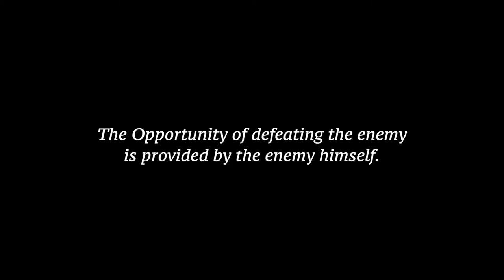Asian Ambitions | Let's Play Victoria 2 Multiplayer (w/ ThunderGod) Ep: 1- Let the salt begin!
China and Japan, two nations with something to prove on the world stage. For centuries, the Chinese empire ruled over Southeast Asia with few rivals to its power. Now western imperialist nations have staked their claims in Asia and after decades of struggle China lies weakened. Japan, sensing opportunity, swiftly embraces western ideas and begins to modernize rapidly to challenge the status quo. Both Nations agree that the west must be removed from the region, but, only one can lead Asia into a brighter future...